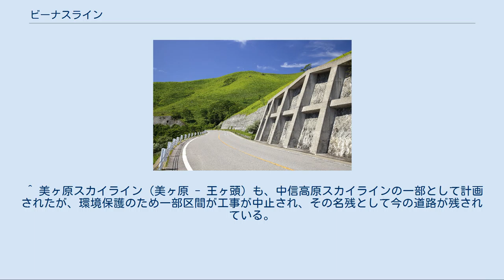ビーナスライン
ビーナスライン（小県郡長和町和田付近） （2011年（平成23年）8月） ビーナスラインは、長野県茅野市から、同県上田市の美ヶ原高原美術館に至る全長約76キロメートルの観光道路である。
 長野県の茅野市街と美ヶ原高原をつなぐ、日本の代表的な観光山岳道路のひとつ。
「ビーナスライン」の名は、沿道にある蓼科山の山容を女神に例えたことに由来するもので、蓼科有料道路と霧ヶ峰有料道路を併せてよぶ愛称として1968年に公募で決定し、無料開放後も継続して使用されている。
 もともとは、軽井沢と上高地とを結ぶ大規模観光道路として計画された「中信高原スカイライン」の一部として計画されたもので、長野県企業局によって、有料道路として建設・運営されてきたが、1986年より順次無料開放され、2002年に全線無料開放された。
中央自動車道諏訪IC、中央本線茅野駅から蓼科高原、八ヶ岳山麓、白樺湖、車山高原、霧ヶ峰、美ヶ原といった高原の観光地を結ぶ。
国道152号・国道142号に連絡。
八島ヶ原湿原駐車場（霧ヶ峰と和田峠の中間部） - 美ヶ原の区間は11月下旬から4月下旬まで冬季閉鎖される。
 道路は大きく4区間に大別でき、茅野市街地 - 白樺湖間の蓼科高原エリア、白樺湖 - 車山 - 霧ヶ峰間の白樺高原・霧ヶ峰エリア、霧ヶ峰 - 落合大橋間の鷲ヶ峰・茶臼岳脇を通るワインディングロード区間、落合大橋 - 美ヶ原高原間の急勾配・最高所に至る区間と、それぞれ違う特徴を持つ道路で構成される。
 八ヶ岳中信高原国定公園の高原地帯を通るルート上には、蓼科高原、白樺湖、車山高原、霧ヶ峰、八島ヶ原湿原、美ヶ原高原といった観光地が並び、森林や高原地帯をワインディングロードで抜けてゆく日本有数の景観を誇る地にある。
 長野県道40号諏訪白樺湖小諸線の沿線は、レジャー施設が集まる白樺湖や、なだらかな丘陵地を登ると草原が広がる車山があり、八ヶ岳連峰や南アルプス、乗鞍岳、北アルプスの山々を望むことができる。
澄み渡った天候が良い日であれば、富士山まで遠望できる。
 霧ヶ峰は、7月ごろに高山植物のニッコウキスゲの花が長野県道40号諏訪白樺湖小諸線の沿道で咲き乱れる地で知られ、長野県道194号霧ヶ峰東餅屋線の沿道に、国の天然記念物に指定される八島ヶ原湿原がある。
霧ヶ峰周辺では、春から秋にかけての早朝、雲海となることもある。
和田峠付近で国道142号と落合大橋で立体交差し、これより以西の長野県道460号美ヶ原公園東餅屋線・長野県道178号美ヶ原和田線の区間は針葉樹林地帯で、アップダウンのあるワインディングロードと、落合大橋から美ヶ原高原まで約2 キロメートルのヘアピンカーブが連続するつづら折りの道路となる。
標高約2,000メートルの道の駅美ヶ原高原からは、上田盆地と北アルプスを一望にできる。
 ^ 美ヶ原スカイライン（美ヶ原 - 王ヶ頭）も、中信高原スカイラインの一部として計画されたが、環境保護のため一部区間が工事が中止され、その名残として今の道路が残されている。